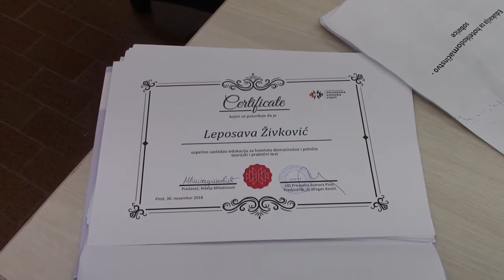Dodela sertifikata posle obuke za hotelsko domaćinstvo-30.11.2018.